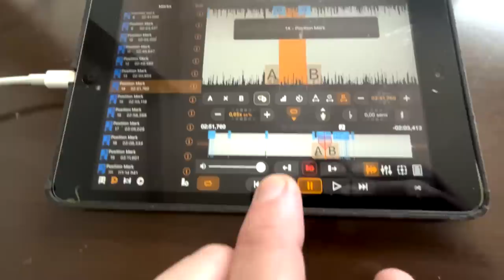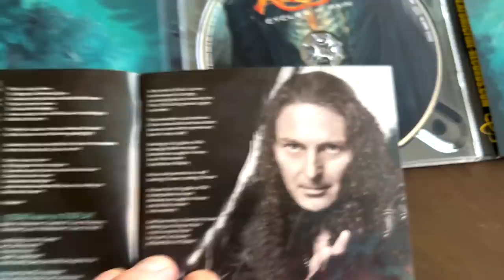ANGRA EM CARUARU - PE | RoadVlog #01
Primeiro episódio dos encontros musicais de Rafael Bittencourt, e para começar com chave de ouro, acompanhe como é um dia de rockstar com o Angra.

📬 CAIXA POSTAL
80154 | CEP: 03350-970 | São Paulo - SP
(Especificar que é pro Amplifica)